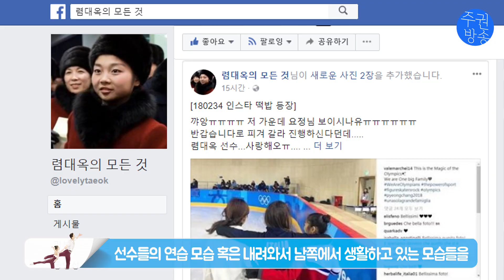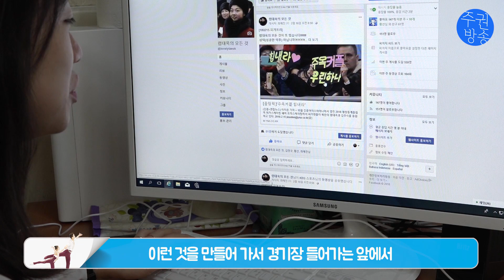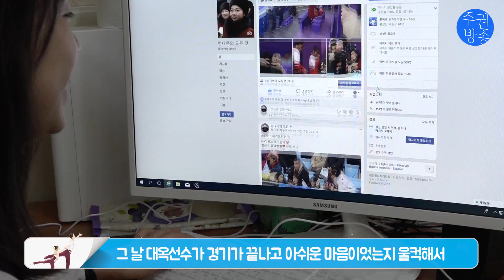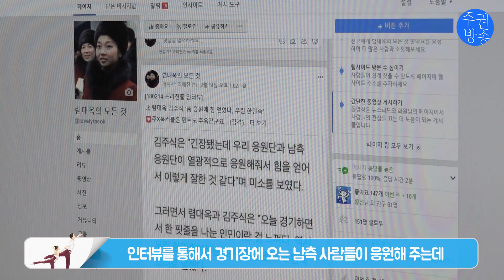"피겨 요정 렴대옥 선수 사랑합니다" 렴대옥 선수 팬클럽 인터뷰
평창올림픽에서 화제가 되고 있는  북한 피겨 페어 렴대옥 선수의 팬클럽이 생겼다.

렴대옥 선수 팬클럽은 '렴대옥의 모든 것' 페이지를 통해 렴대옥 선수의 훈련모습과 일상 생활 사진, 영상을 공유하며  직접 피겨스케이팅 경기장을 찾아 렴대옥- 김주식 선수를 응원하기도 했다.